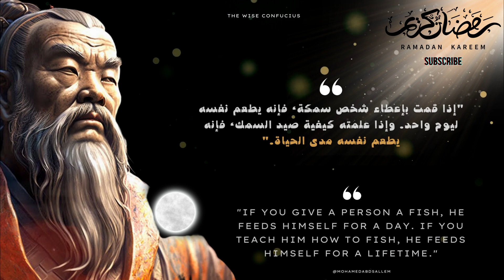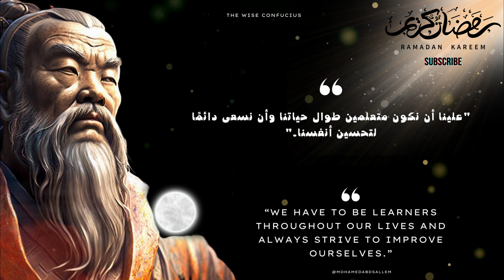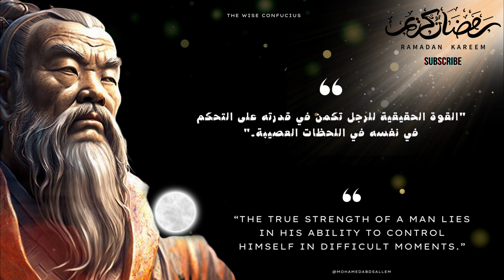💡 - اقتباسات و أقوال عميقة ستغير حياتك | الحكيم الصيني كونفوشيوس| استمع الآن ولن تندم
كونفوشيوس أو كُنفُشيُس هو أول فيلسوف صيني يفلح في إقامة مذهب يتضمن كل التقاليد الصينية عن السلوك الاجتماعي والأخلاقي. ففلسفته قائمة على القيم الأخلاقية الشخصية وعلى أن تكون هناك حكومة تخدم الشعب تطبيقاً لمثل أخلاقي أعلى. ولقد كانت تعاليمه وفلسفته ذات تأثير عميق في الفكر والحياة الصينية والكورية واليابانية والتايوانية والفيتنامية. ويلقب بنبي الصين

وكان كونفوشيوس محافظاً في نظرته إلى الحياة فهو يرى بأن العصر الذهبي للإنسانية كان في القدم وراءها، أي كان في الماضي. وهو لذلك كان يحن إلى الماضي ويدعو الناس إلى الحياة فيه. ولكن الحكام على زمانه لم يكونوا من رأيه ولذلك لقي بعض المعارضة. وقد اشتدت هذه المعارضة بعد وفاته ببضع مئات من السنين، عندما حكم الصين ملوك أحرقوا كتبه وحرموا تعاليمه، ورأوا فيها نكسة مستمرة. لأن الشعوب يجب أن تنظر أمامها، بينما هو يدعو الناس إلى النظر إلى الوراء، ولكن ما لبثت تعاليم كونفوشيوس أن عادت أقوى مما كانت وانتشر تلاميذه وكهنته في كل مكان. واستمرت فلسفة كونفوشيوس تتحكم في الحياة الصينية قرابة عشرين قرناً، أي من القرن الأول قبل الميلاد حتى نهاية القرن التاسع عشر بعد الميلاد

أما إيمان أهل الصين بفلسفة كونفوشيوس فيعود إلى سببين
أولا: أنه كان صادقاً مخلصاً.
ثانياً: أنه شخص معقول ومعتدل وعملي، وهذا يتفق تماماً مع المزاج الصيني، بل هذا هو السبب الأكبر في انتشار فلسفته في الصين. وهو بذلك كان قريباً منهم، فلم يطلب إليهم أن يغيروا حياتهم أو يطوروها. وإنما هو أكد لهم كل ما يؤمنون به فوجدوا أنفسهم في تعاليمه، ولذلك ظلت فلسفة كونفوشيوس صينية. ولم تتجاوزها إلا إلى اليابان وكوريا

✍️ في هذا الفيديو سنتعرف على أشهر إقتباسات وأقوال  الفيلسوف الحكيم كونفوشيوس ❤️️
 ✍️ إن أعجبك المقطع لا تنسى الإشتراك في القناة ودعمنا بلايك لتشجيعنا على الاستمرار ❤️️